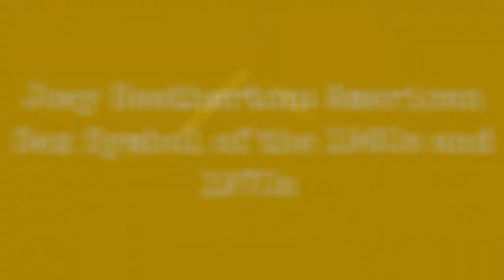Joey Heatherton: American Sex Symbol Of The 1960S And 1970S !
Born 1944 and raised in Rockville Centre, New York, American actress, dancer, and singer Joey Heatherton began her career as a child actress. She first appeared on television on her father's show, The Merry Mailman, a popular children's show in New York.

In 1959, at the age of 15, Heatherton became a member of the ensemble and an understudy in the original Broadway production of The Sound of Music. She also released her first single that year, entitled "That's How It Goes"/ "I'll Be Seeing You".

Heatherton's first television role as a dramatic actress came in 1960 when she guest-starred as a wealthy, spoiled teen on an early episode of Route 66. During the early 1960s, Heatherton was frequently cast as a troubled teenager due to her "sexy-kid look".

Heatherton is best known for her many television appearances in the 1960s and 1970s, particularly as a frequent variety show performer, although she also appeared in acting roles. She performed for over a decade on USO tours presented by Bob Hope, and starred in several feature films including My Blood Runs Cold (1965) and The Happy Hooker Goes to Washington (1977).

Take a look at these stunning photos to see glamorous beauty ofJoey Heatherton inthe 1960s and 1970s.
0:00 - Intro

?sub_confirmation=1
❤️About Us❤️